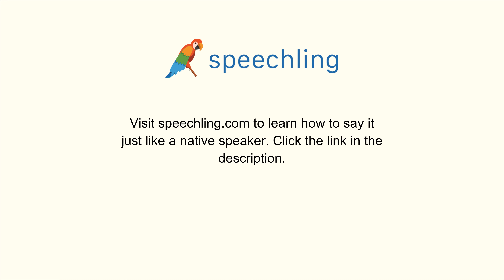How to say "Unknown" in Korean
Male Voice:
미지의

Female Voice:
미지의

Male Voice Translation:
Unknown

Female Voice Translation:
Unknown